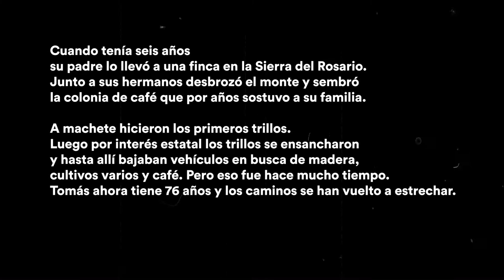La casa de Tomás Valdés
Tomás vive desde hace 70 años en la Sierra del Rosario y ha dedicado su vida al cultivo del café.

Un video de Nelson González Breijo.